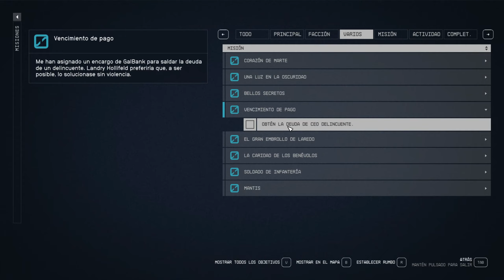Starfield #13 | El cobrador de deudas | Gameplay Español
Muy buenas! Estas en Zona ProGamers viendo Starfield en español.

➤ En el gameplay de hoy... Aprovechamos la estancia por Nueva Atlántida para hacer algunas misiones de cobrar deudas para el banco Galbank.

➤ Moraito → 🟣/zonaprogamers
➤ Face book → /ZonaProGamers

▒▒▒▒ Música ▒▒▒▒

A special Thanks to Teknoaxe for his music
Especial agradecimiento a Teknoaxe por su música